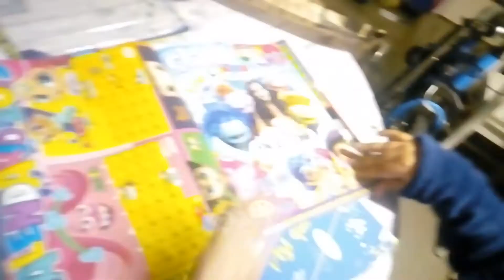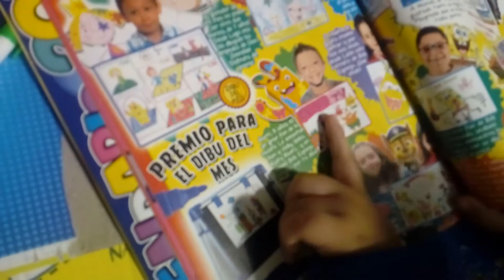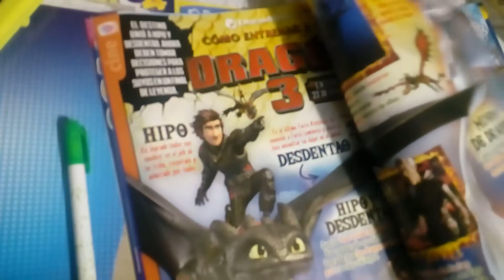Revista el Clan . Pablo